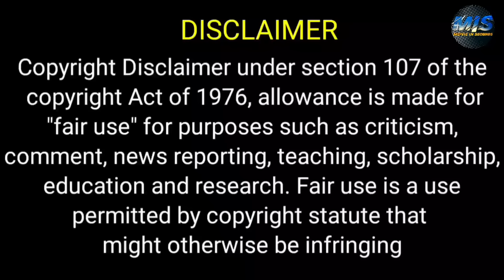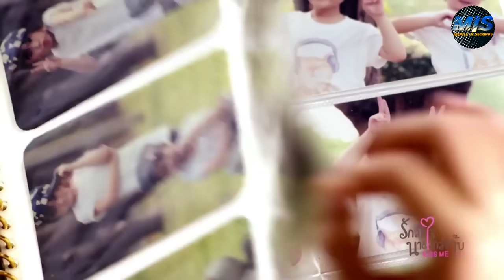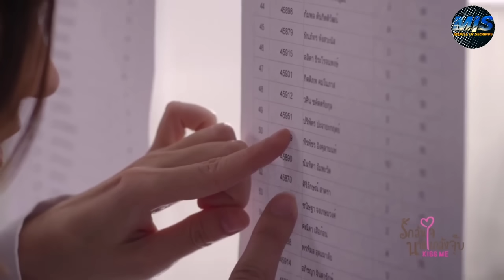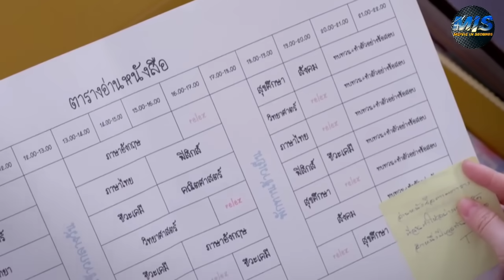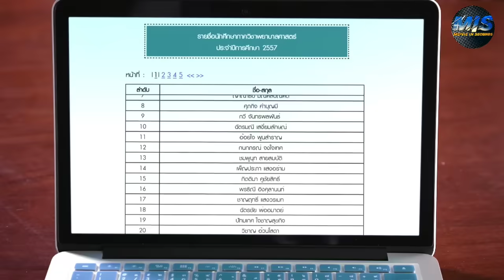بنت بسيطه بتعجب بشاب مغرور بيتنمر عليها لكنها بتكون فقيره ومجبوره تعيش معاه فنفس البيت ملخص كامل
ملخص مسلسل kiss me

ملخص افلام
 ملخص فيلم
 ملخصات افلام
ملخص فلم
ملخص الافلام
تلخيص افلام
مراجعة فيلم
ملخص أفلام
 افلام ملخصة
 ملخص افلام كورية
مسلسل كوري
مسلسلات كورية
 افلام كورية
 فيلم كورى
HD FIL